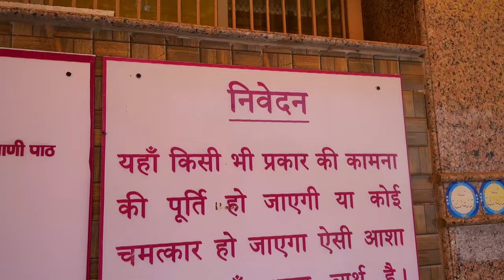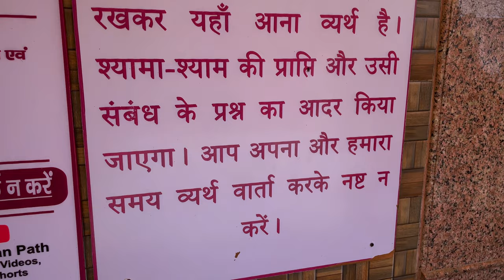Shri Hit Premanand Ji Maharaj | Radha Keli Kunj address | Vrindavan Vlog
Aaj is video me apko premanand ji ka address dikhayenge

Shri Hit Premanand Ji Radha Keli Kunj Maharaj address vrindavan